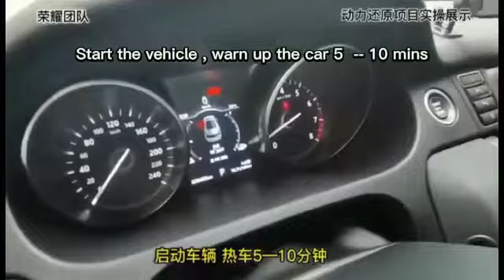Sonic Carbon classing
English Chinese